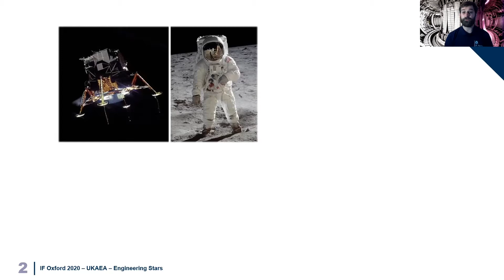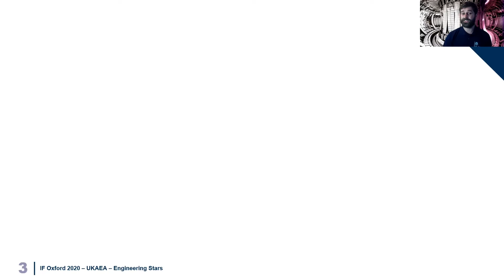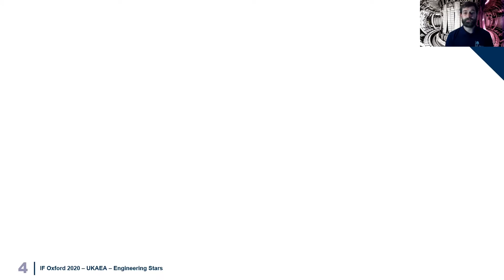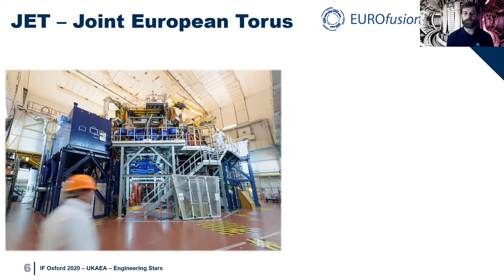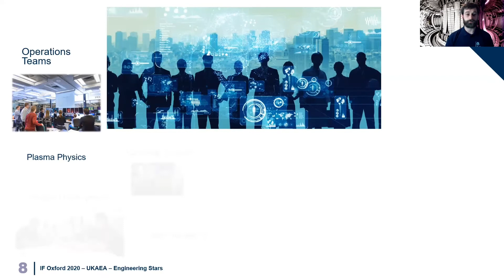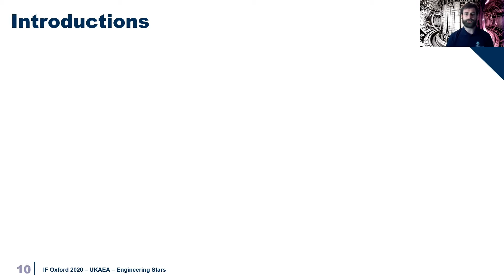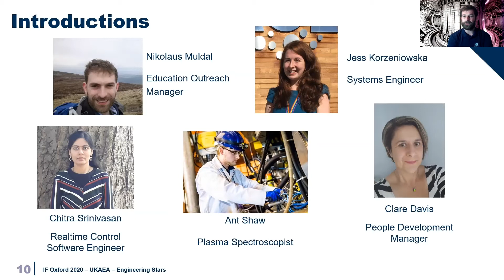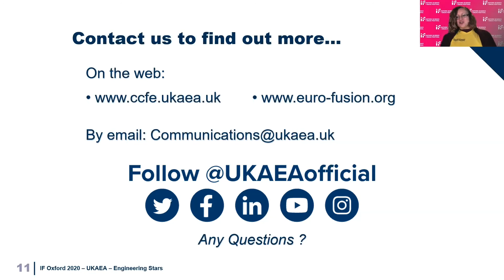Engineering Stars (28 October 2020)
Big scientific projects rely on the skills of many different people. Being a fusion researcher means working towards one of the biggest goals in science and engineering of this century. In the hunt for harnessing the energy of stars, many types of skills and people are needed. Hear a discussion between scientists, engineers and technicians working on fusion and see the variety of people needed to make a big idea a reality – join them?